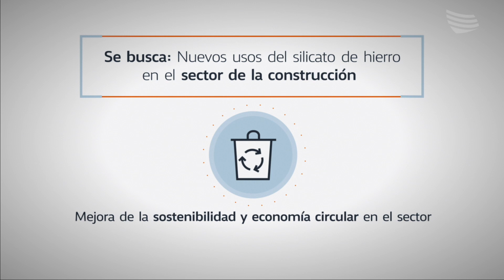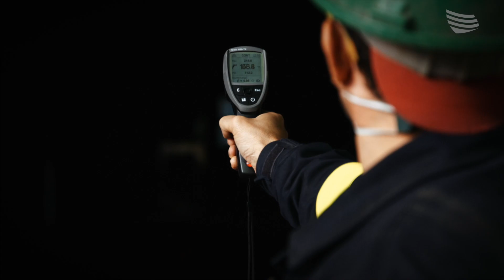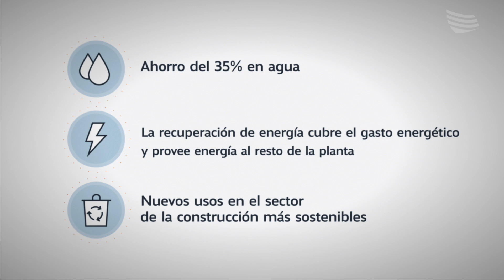wishper video corto_esp